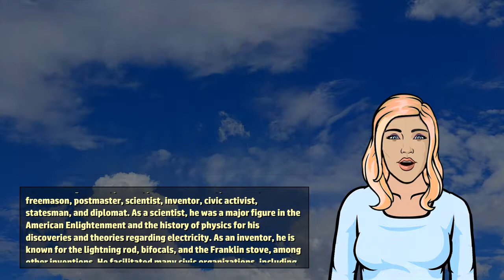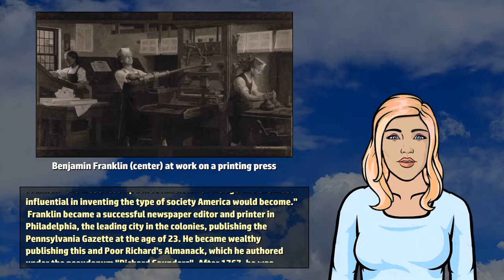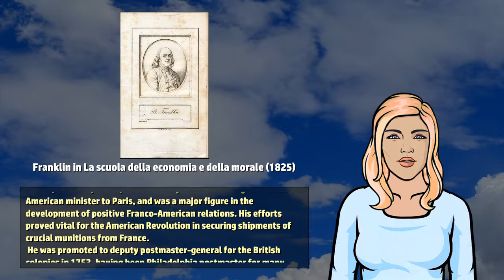Benjamin Franklin - Wikivids (2017)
Wikivids presents a brief video about Benjamin Franklin! Benjamin Franklin (January 17, 1706 to April 17, 1790) was one of the Founding Fathers of the United States, a renowned polymath, and a leading author, printer, political theorist, politician, freemason, postmaster, scientist, inventor, civic activist, statesman, and diplomat.